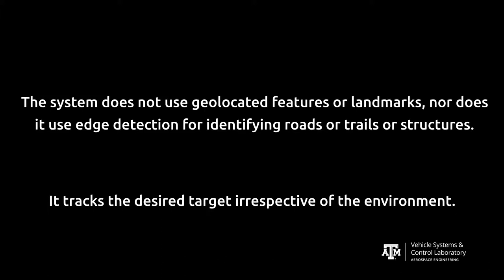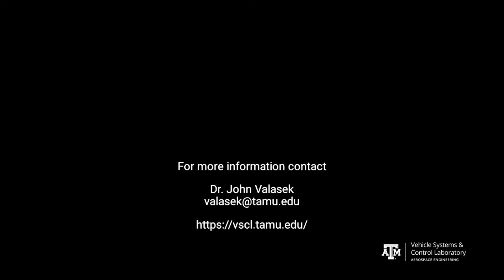Generation 2 - Intelligent Motion Video Target Tracking Updated With - VSCL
The need for an intelligent Small Unmanned Air System to assist in the surveillance and tracking of ground targets of interest has spurred the development of unconventional solutions.  The tracking of ground targets with a non-gimbaled or fixed camera is challenging since the vehicle must be steered to visually track targets. A Reinforcement Learning agent for the autonomous tracking of ground targets was developed for learning a control policy to keep a target within the camera image frame without user intervention.  The agent uses the Q-Learning algorithm and functions as an outer-loop controller that commands bank angle increments to the autopilot. The pre-trained static Q-Learning algorithm trained in a simulation environment was flight tested and shown to be successful in tracking randomly maneuvering ground targets in unstructured and unmodeled environments. This paper details an improved training approach using real flight data to improve upon the controller trained in the simulation environment, the new system architecture, and challenges of this transition from pure simulation to learning in real-time during operation, hence online. Performance of both algorithms is evaluated in terms of ground target tracking time. Based upon the flight test results presented in the paper, the online approach is shown to be effective for tracking ground targets and is judged to be a candidate for an Unmanned Air System ground target tracking system.

Dr. John Valasek